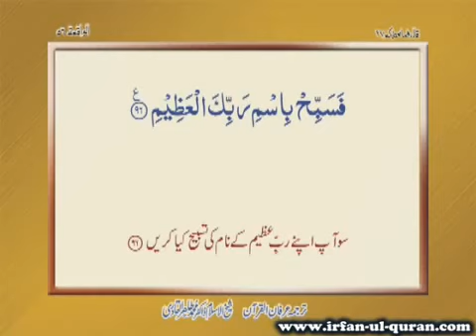Sura Waqia with urdu translation